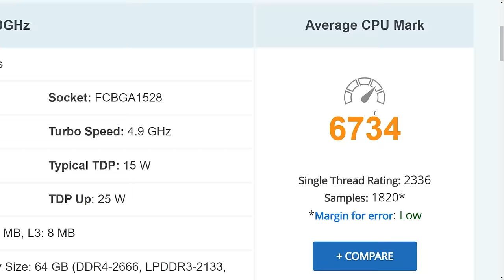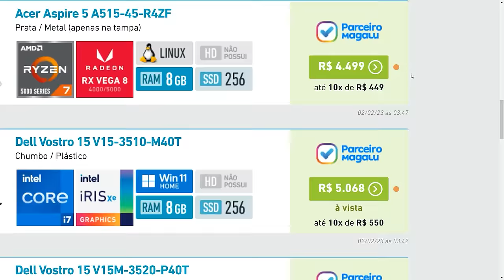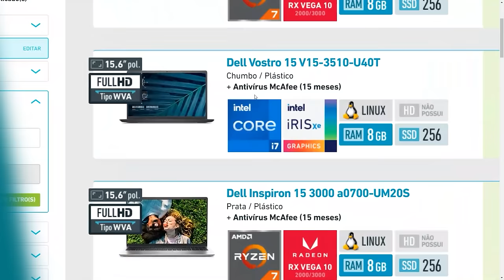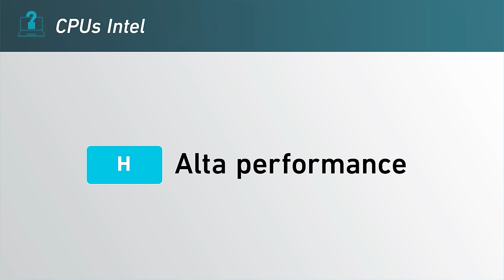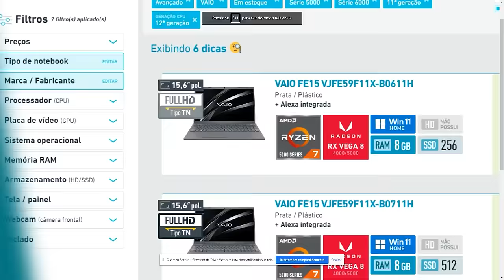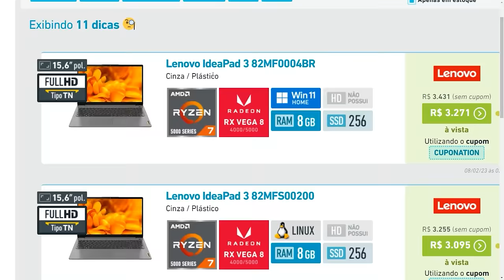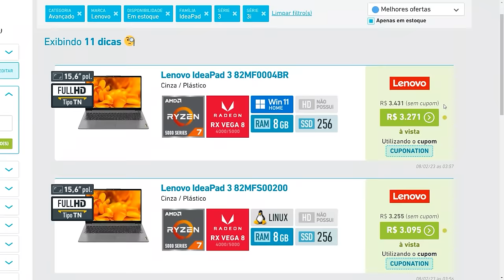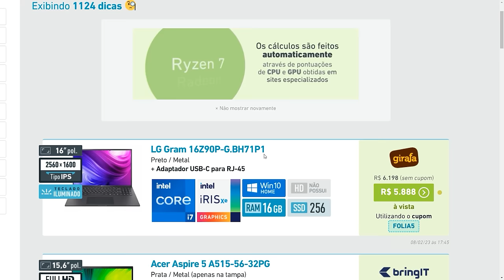TOP 5 Melhor NOTEBOOK Core i7 e Ryzen 7 para comprar em 2023 /Avançados e uso profissional no Brasil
Chegou nossa lista atualizada do especial TOP 5 notebook na categoria de AVANÇADOS 2023 com os processadores INTEL Core i7 ou AMD Ryzen 7 para você que busca um equipamento para uso um pouco mais pesado, com renders, vídeos e programas que exijam mais do CPU.

⚠️ IMPORTANTE: O mercado mudou bastante e na metade de 2024 não haviam mais boas opções com Core i7 e preços competitivos. Compensa muito mais um notebook com Core i5 ou Ryzen 5 ⏩

Detalhes:

Consideramos avançados os notebooks que possuem uma construção padrão — em plástico — mas vêm equipados com processadores Core i7 ou Ryzen 7. Eles não chegam ao patamar dos modelos gamer ou premium ultrafinos, mas seu hardware parece superior e, por isso, são muito procurados pelo público em geral.

Quem aí nunca ouviu falar que “notebook bom tem que ter processador Core i7”? Até hoje, em pleno 2023 muitas pessoas que precisam executar atividades complexas e abrir programas pesados ainda levam isso ao pé da letra. Mas, será que essa afirmação é verdadeira?

São muitos detalhes a considerar e nem sempre ele é o melhor custo benefício.

Tem ainda um outro detalhe que é muito importante você saber: praticamente todos os notebooks das categorias de intermediários e avançados possuem processadores com final “U”, que são focados em eficiência energética (para evitar superaquecimentos) e por isso não são tão potentes.

Então, se você busca um notebook com um desempenho bom e não quer gastar muito, eu te aconselho a assistir nosso último vídeo da categoria dos intermediários com Core i5 ou Ryzen 5, pois estes modelos costumam ter preços bem interessantes e hardware atualizado, com desempenho comparável aos Core i7 e Ryzen 7.

A principal conclusão que podemos tirar desta análise de mercado é que os processadores Core i7 ou Ryzen 7 são como uma “marca de grife”, algo que ficou gravado na mente dos consumidores como sinônimo de qualidade. Mas, pelo fato dos notebooks da categoria serem equipados com processadores de final “U”, focados em eficiência energética, eles nem sempre vão entregar tanto poder de fogo.

Por isso, vale a pena comprar um notebook desta categoria com Core i7 ou Ryzen 7 apenas se a geração de processadores estiver atualizada, se o preço estiver bom em relação a outros processadores semelhantes ou, por último, se você não puder investir mais grana em um modelo gamer ou premium ultrafino.

Neste vídeo você encontra os seguintes temas:
- notebook Core i7 bom para uso avançado
- notebook Ryzen 7 para uso profissional
- Notebook Dell i7 para trabalho pesado
- Acer i7 vale a pena?
- Qual Asus Core i7 vale a pena comprar?
- Notebook vaio Core i mais barato
- Melhor notebook Lenovo i7